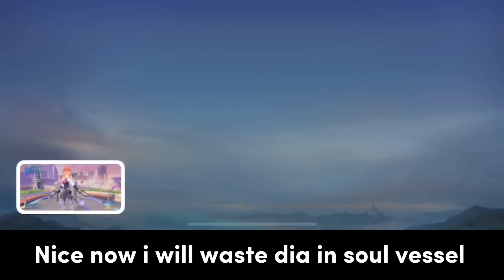Spending 16,000 Diamonds For Fanny Aspirants 😱‼️Can I Get It??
- Comment on this video, and 2 other video as well.
(3 in total)

Winner will be announced on August 13 on live!
So make sure you come join my stream as well!